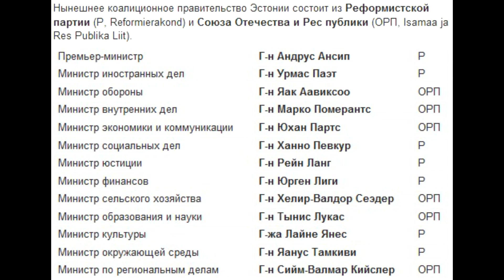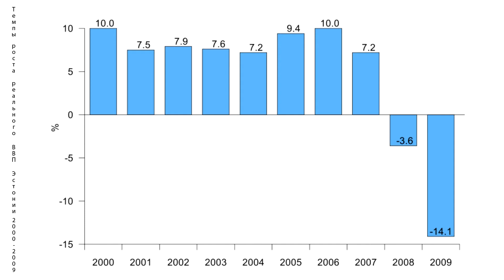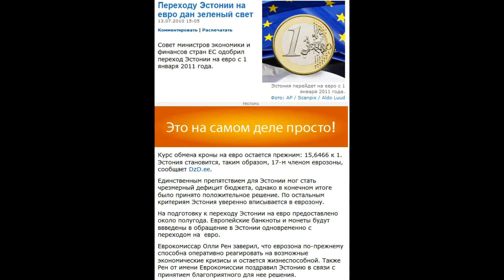События в Эстонии 2007-2011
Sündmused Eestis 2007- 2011